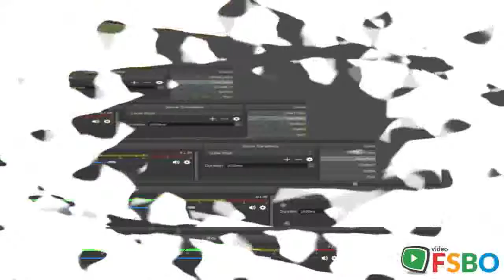- Tustin, CA 92782 Home Sale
For sale: $405,082. Price for a quick sales. Desirable Townhouse built in 2007 Located in the Prestigious Community of Columbus Square. Three-story Floor plan at the corner lot w/ Exquisite Brownstone Architectural Detailing & Lush Garden Courtyard. Very Spacious Living Room w/ Light & Bright Gourmet Kitchen. Kitchen Area Features Extra Space for Dining Table or Workstation w/ half bath, a Nice Balcony off of Kitchen Area. Master Bedroom Suite & 2nd Bedroom Located Upstairs, both w/ Attached Baths. Den/Man Cave or 3rd Bedroom Located on Entry Level. Recessed Lighting, 9 Foot Ceilings & Dual Pane Windows Throughout. Two-Car Attached Garage w/ Direct Access. Community Amenities include Georgian-Style Club House, Jr Olympic Saline Swimming Pool, Wading Pool & Spa, Sport Court, Tot Lot & Open Park-Like Grounds. Close to Freeway & Home Shopping Amenities as well as Major Shopping Experiences such as Tustin Legacy, The Irvine Spectrum, Tustin Market Place & Newport Beach s Fashion Island. This property is a City of Tustin Affordable Housing Programs - Moderate Income-Tier 2. No investor, Buyer(s)must meet City of Tustin income guidelines go to for specific information.

Tustin Real Estate Sale
Tustin Property Sale
Tustin Homes Sale
Tustin Single_Family Sale